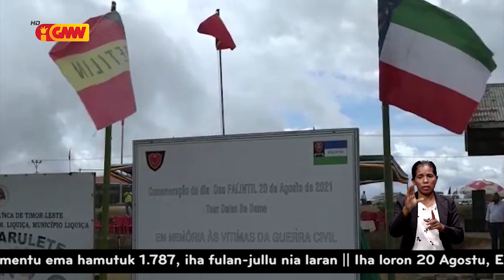Xefi Estadu Maiór Jenerál F-FDTL LAT lansa plaka komemorasaun loron FALINTIL iha Darulete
Xefi Estadu Maiór Jenerál F-FDTL Lere Anan Timur lansa plaka komemorasaun loron FALINTIL iha Darulete